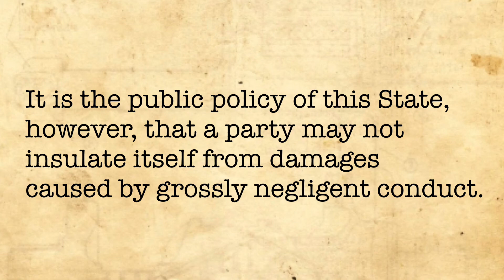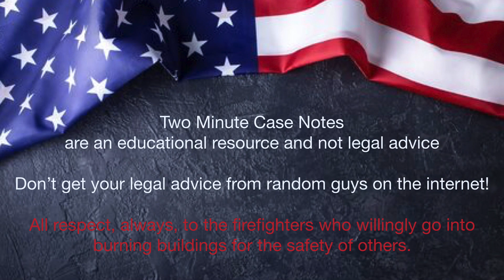Sommer v Federal Signal Corp (Gross negligence)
In this New York Negligence Law case, we learn that parties can contract out of liability for negligence, but they cannot contract out of liability for gross negligence.

Full citation: 79 N.Y.2d 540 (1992)